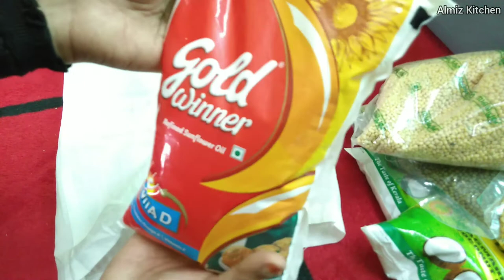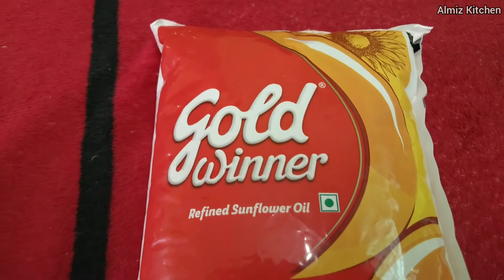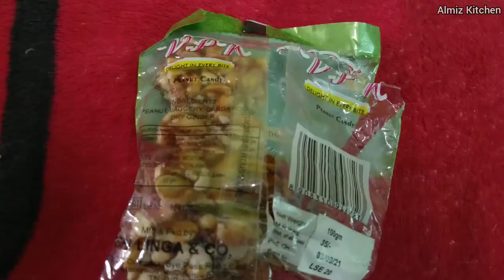സ്കൂളിൽ നിന്ന് ഭക്ഷ്യക്കിറ്റ് കിട്ടിയപ്പോൾ / unboxing of food kit / day in my life / almiz kitchen